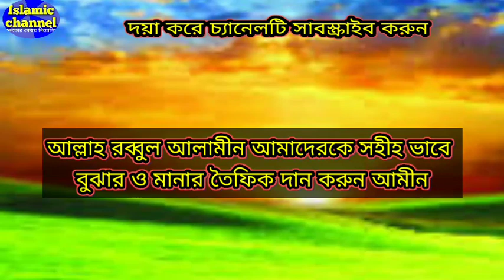রাসূলের মুখের বানী শুনলে কলিজা কেপে যায়/فلما سمع كلام النبي كان قلبه ينبض/Islamic Channel*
রাসূলের মুখের বাণী শুনলে কলিজা কেপে যায়/فلما سمع كلام النبي كان قلبه ينبض/islamic channel*
আসসালামু আলাইকুম ওরাহমাতুল্লাহ ইসলামিক চ্যানেল সম্মানিত ভাই ও বোনেরা আশা করছি আল্লাহর অশেষ মেহেরবানীতে সকলেই ভালো আছেন ভিডিওটি ভালো লাগলে অবশ্যই লাইক কমেন্ট এবং শেয়ার করবেন এবং অবশ্যই চ্যানেলটি সাবস্ক্রাইব করবেন এবং পাশে থাকা বেল আইকনটি প্রেস করে যাতে পরবর্তীতে ভিডিও নটিভিশন আপনি সবার আগে পেতে পারেন